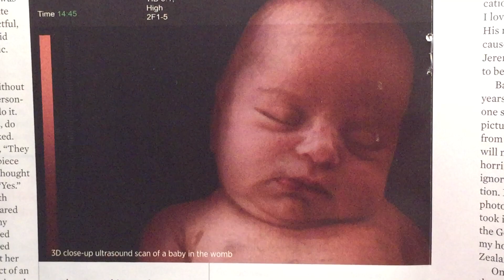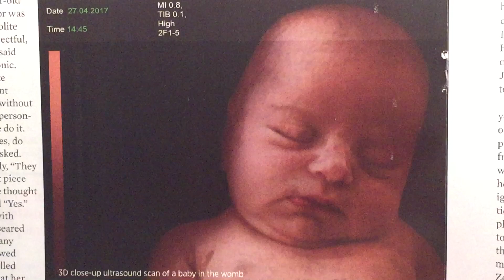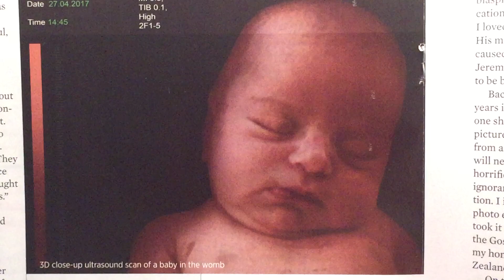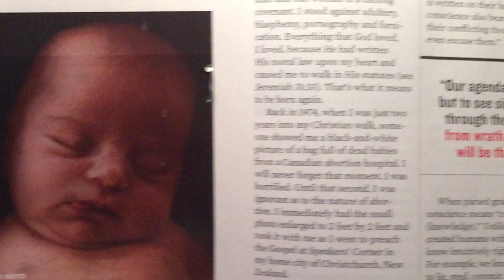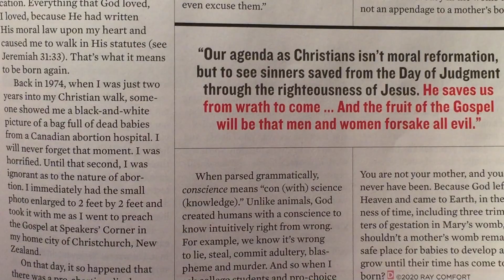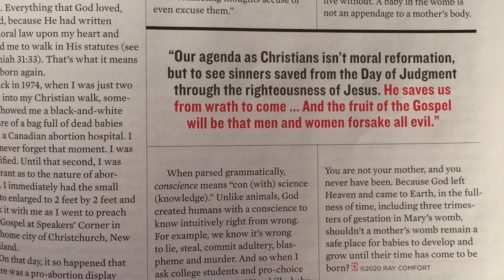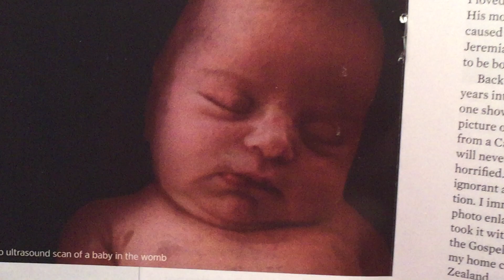Mothers' & Babies' Lives Matter